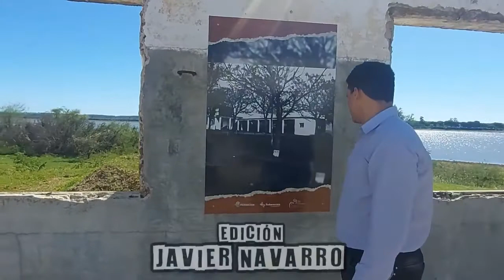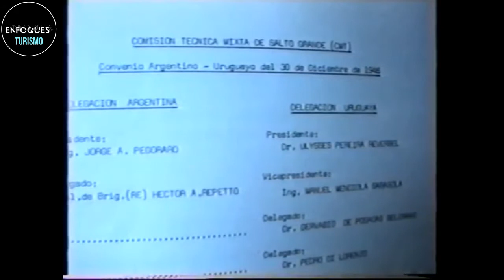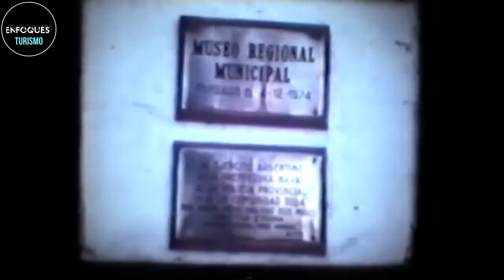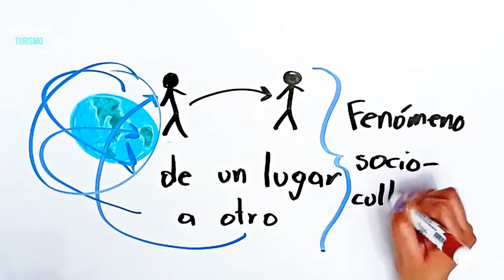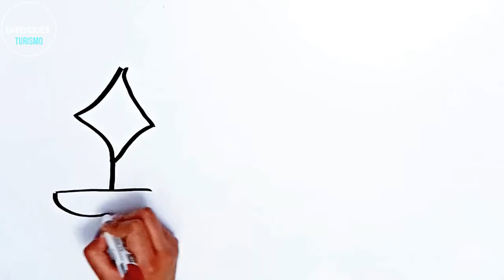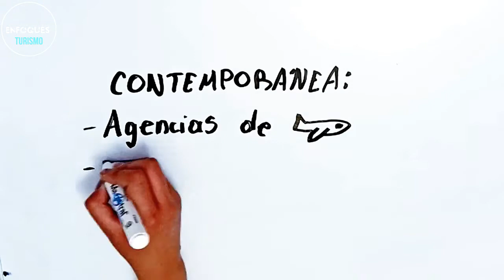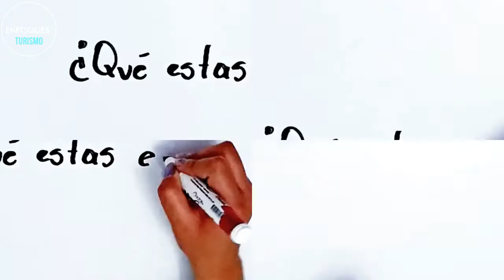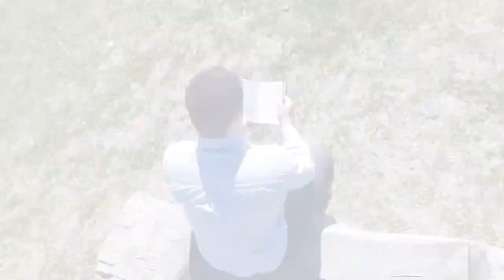ENFOQUES 2022 - TURISMO parte 1